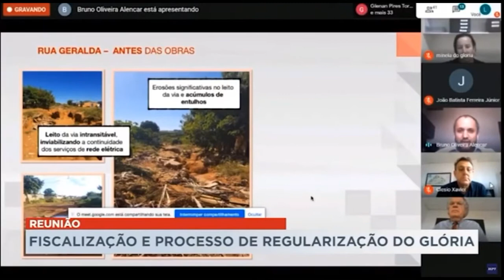Ministério Público Federal realiza reunião para acompanha e fiscalizar a regularização do Glória